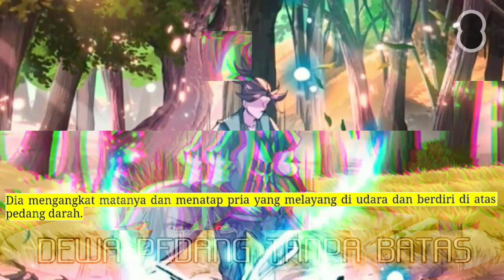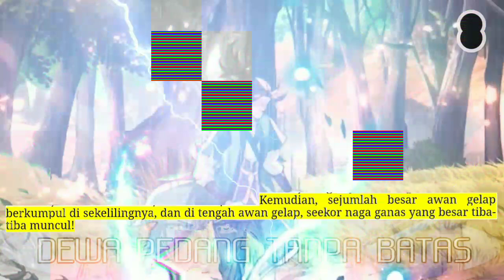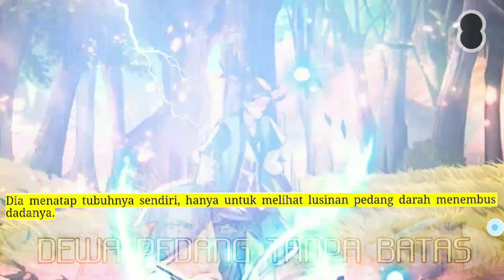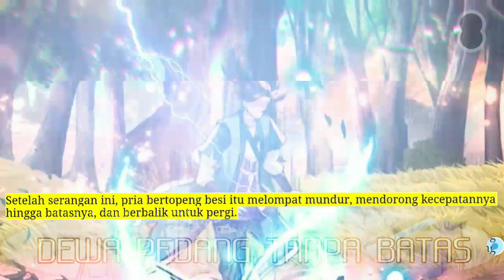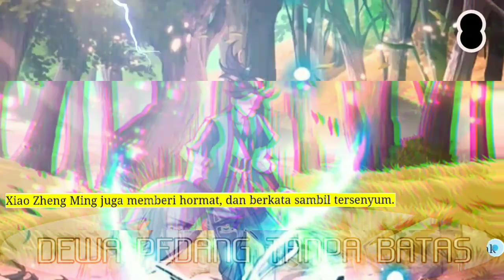Dewa Pedang Tanpa Batas season 8